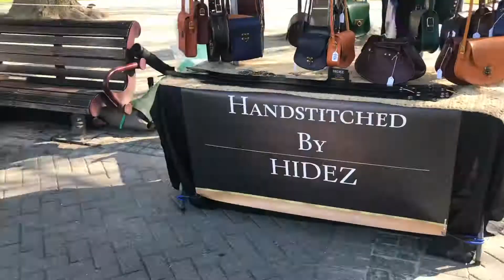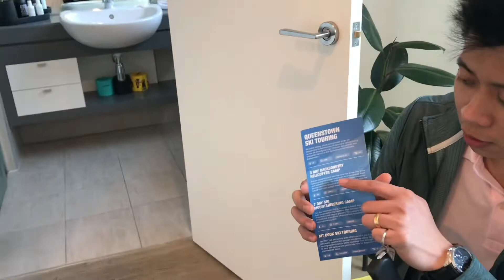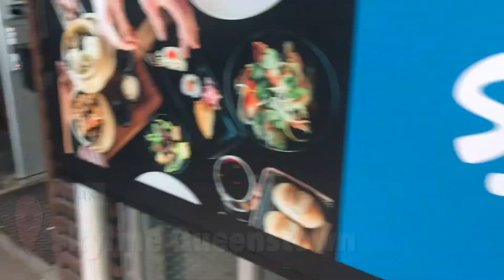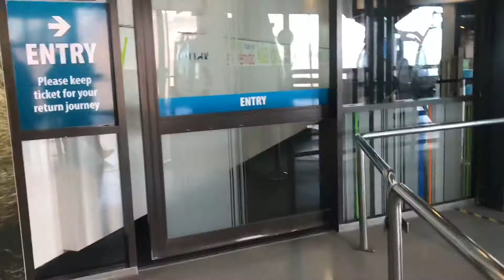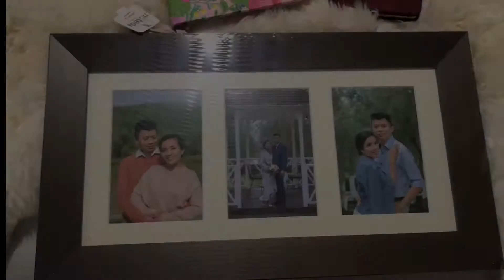Life in New Zealand 🇳🇿 | FIRST WEDDING ANNIVERSARY in QUEENSTOWN| Filipino in New Zealand | VLOG #87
Hello Guys!

Another Life Vlog!

Ang bilis ng panahon! Isang Taon na kaming kasal ni Ivan😍 Kaya nung August 08, 2020 which is our Paper Anniversary ay pumunta kami ng Queenstown.

Tara samahan nyo kami sa aming Adventure sa Queenstown😉

📌Onsen Hot Pools

📌Skyline Queenstown

📌Patagonia

📌Fergburger

Love ❤️
Toni

🎵 Track Info:

Title: Summer Nights by LiQWYD

How I Edit:
1. VLLO